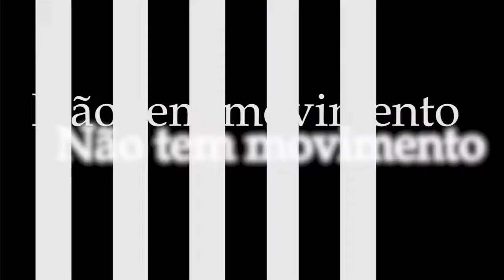Espetáculo Dualidade - 13ª ENBO - 15 DE NOVEMBRO 2014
Espetáculo anual Samadhi Dance
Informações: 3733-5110